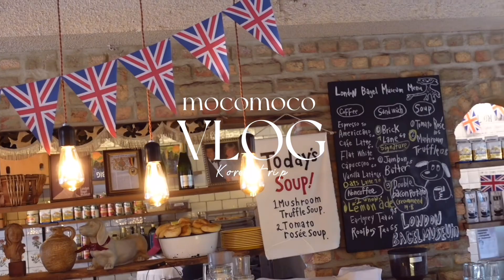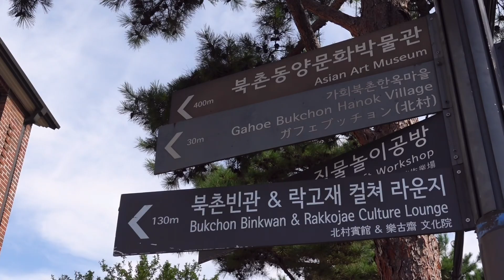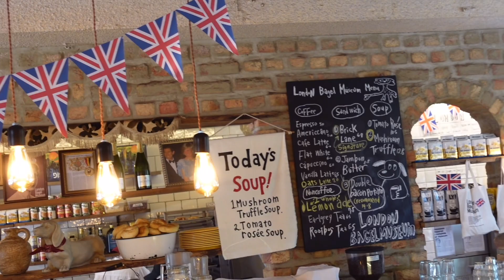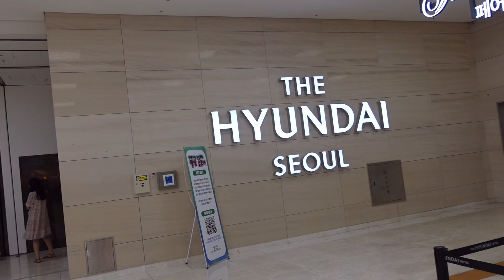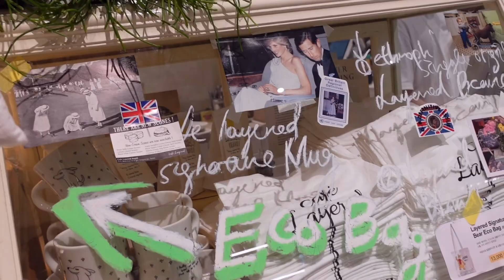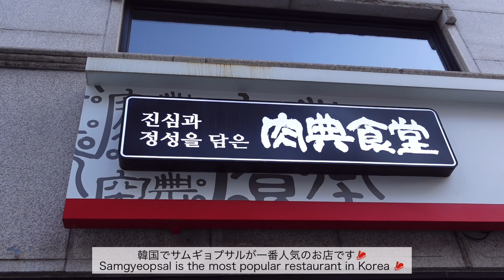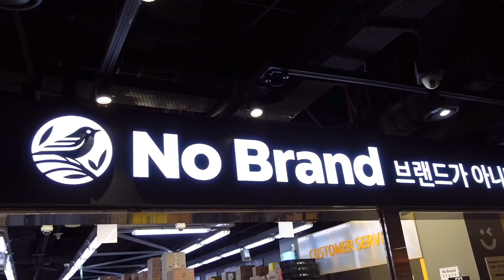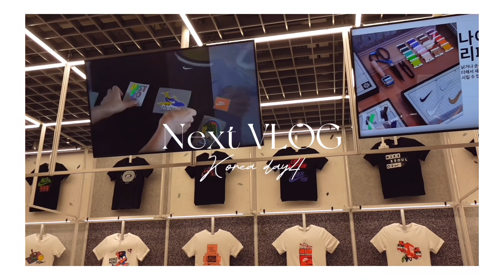【韓国vlog】韓国旅行Day3🇰🇷💕ザ現代ソウルでショッピング/London Bagel Museum/東大門ナイトショッピング/肉典食堂のサムギョプサル🥯🥩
みなさんこんにちは、もこもこです🐶
今回の動画は、前回に引き続き韓国旅行vlogの3本目です🇰🇷
ザ現代ソウルでお買い物をしたり、ロンドンベーグルミュージアムに行ったり、東大門でナイトショッピングした1日を動画に収めてみました✨
ロンドンベーグルミュージアムは圧倒的人気で、ザ現代ソウルはとにかく最新のデパートでした...!!
今回の動画が、これから韓国に行かれる方にとって少しでも参考になったら嬉しいです☺️
とうとう韓国旅行vlogのラスト、4日目の動画もお楽しみに💞

‹目次›
01:58　北村韓屋村
02:59　ロンドンベーグルミュージアム
05:52　ザ現代ソウル
10:03　肉典食堂本店
14:03　nyu nyu

Music by Mason Murphy, Becca Violet, Parker Rudd - Won't Give up on You